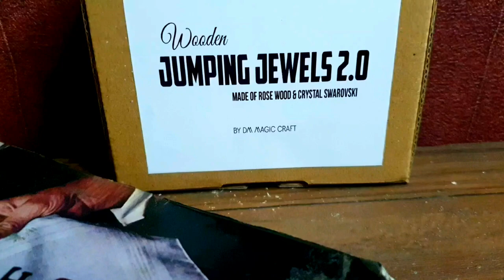Jumping Jewels Wood by DM Magic Craft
A beautiful set of three hardwood paddles in a leather pouch. All kinds of routines are possible, including the following routine:

You take a wooden stick and show it on both sides, nothing can be seen. Then you wave the stick and a diamond appears on one side. You take the diamond off and throw it back to the stick and it is back on.

Then you take a second (empty) stick, show it on both sides and let the diamond move very visually from one stick to the other, then suddenly there is one diamond on both sticks. You slide both sticks through your hand and now both diamonds are on one stick at both ends, even on both sides of the stick! You wave again and visually a diamond flies to one end and there are now two diamonds at one end together - on both the front and back of the stick. You place this stick in the case (or in your pocket).

Then you take the now empty stick, wave it and a diamond in a completely different color will appear on it! Now take the other stick again (with two diamonds on one end - on both sides), turn it between your fingers and now suddenly 6 diamonds appear on both sides!

You will receive the beautiful set of paddle sticks (colors of diamonds may vary per set) in a leather case (that can also vary per set in gloss or matte) including an online instruction video.

Please note, we talk about "diamonds" but these are of course not real diamonds :) The paddles are approx. 9 cm x 0.5 x 0.8 cm, the case 10.5 cm 4.5 cm 1.5 cm.